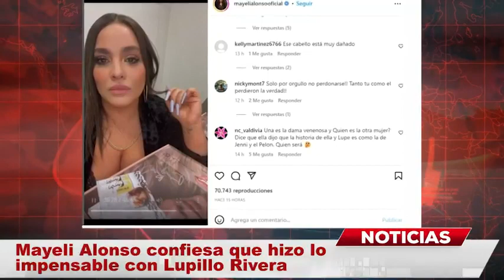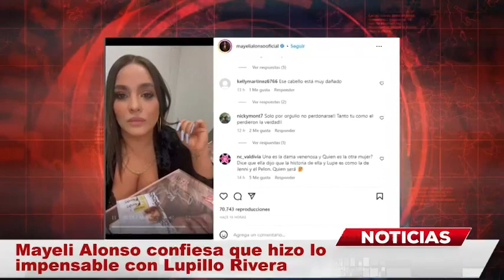Mayeli Alonso confiesa algo IMPENSABLE de Lupillo Rivera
Como siempre los Rivera están metidos en grandes escándalos, aunque Mayeli Alonso ya no forme parte de esta familia continua involucrada en los problemas que los embarga. Como lo ha sido recientemente que la exesposa de Lupillo Rivera hizo una sorprendente revelación.

La personalidad ha dicho lo que menos se esperaba del cantante y hermano de la fallecida Jenni Rivera, dicha confesión provocó el pánico entre las personas que siguen a Mayeli.